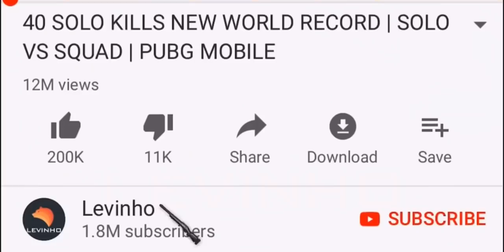New Maxed M762 😍